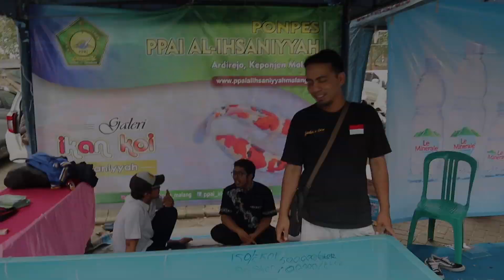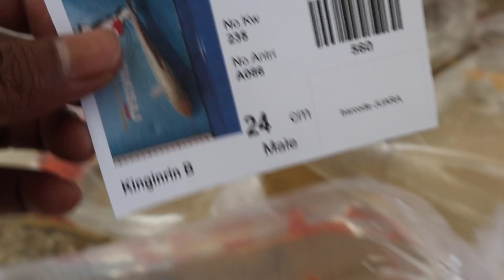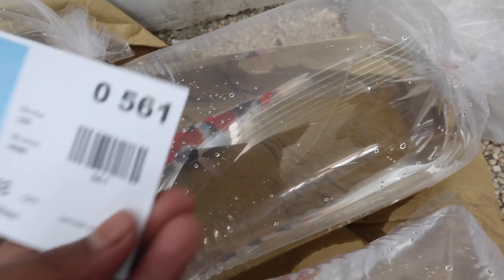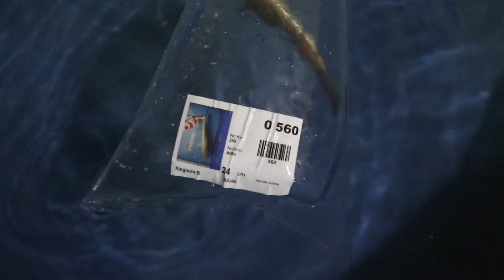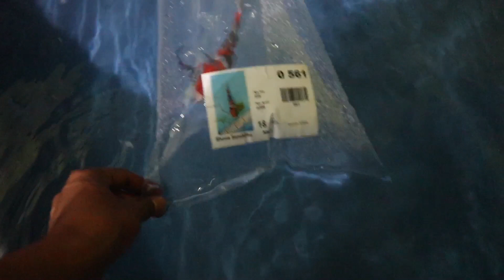IKAN KOI MAS JEJE IKUT KONTES NASIONAL‼️MALANG YOUNG KOI SHOW 2019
di vidio kali ini saya mencoba ikan koi saya untuk ikut kontes koi tingka nasional young koi show 2019 yang di selenggarakan di area stadion kanjuruhan kab malang

seperti apa keseruan saya di kontes dan ikan apa yang saya bawa
tonton vidionya ya

Semoga vidio saya bermanfaat
Salam koi untuk persahabatan

terimakasih.